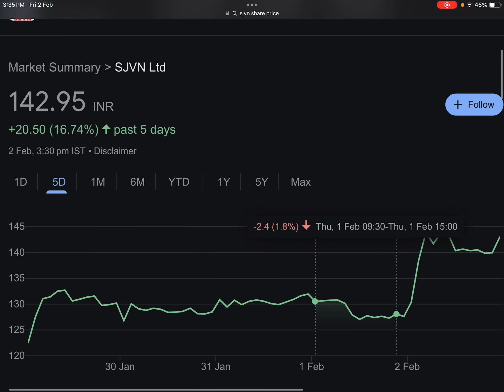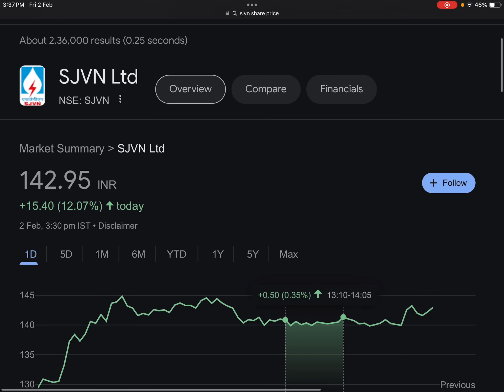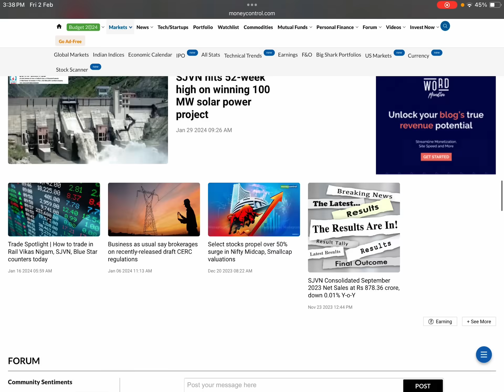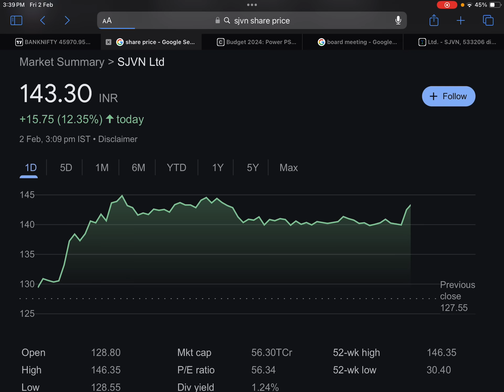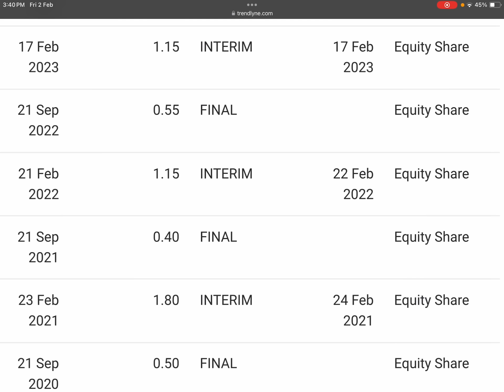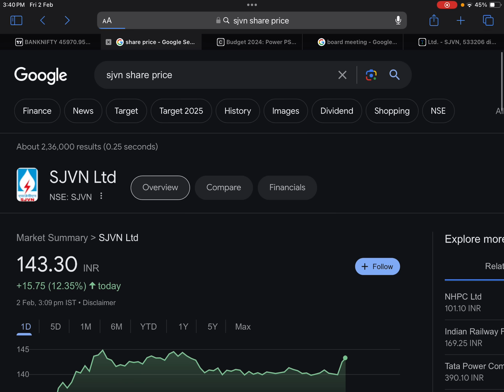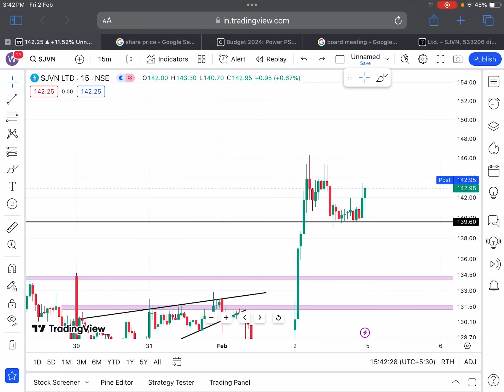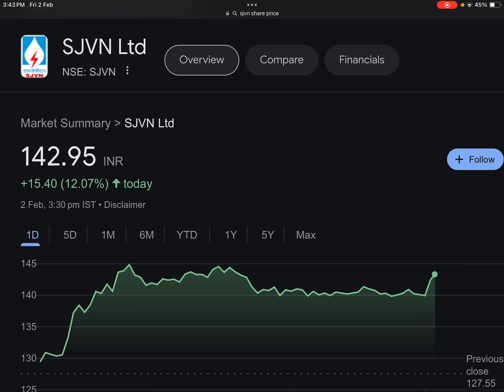SJVN : 9 FEB. DATE FIX🔴93000 CR. का BUDGET🔴SJVN SHARE LATEST NEWS🔴SJVN DIVIDEND🔴SHARES NEWS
Tags.

sivn share latest news dividend
sivn share news today
sjvn share lona term

ireda ipo latest
gmp share market
ireda ipo apply or avoid ireda ipo
final decision ireda ipo

BONUS SHARE
BONUS SHARE NEWS
BONUS STOCK